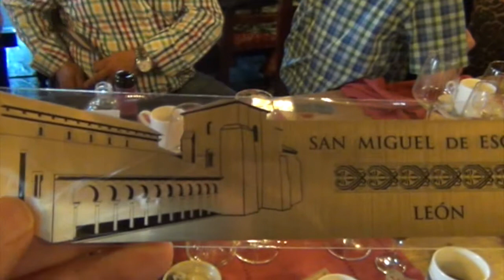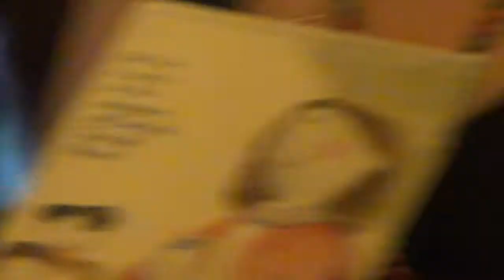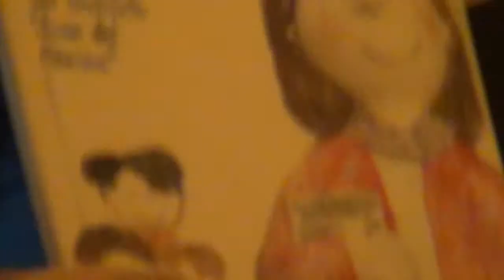Excursión al Bierzo y homenaje a Conchita Avecilla (III)